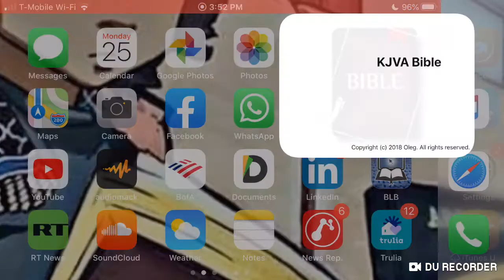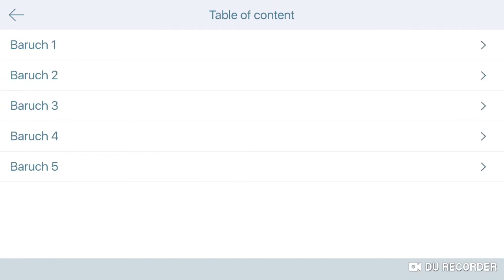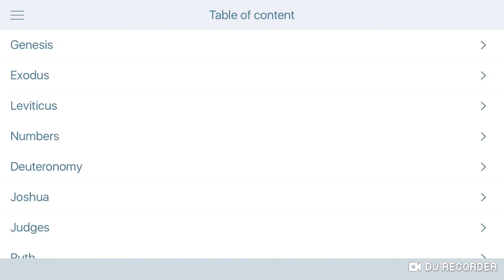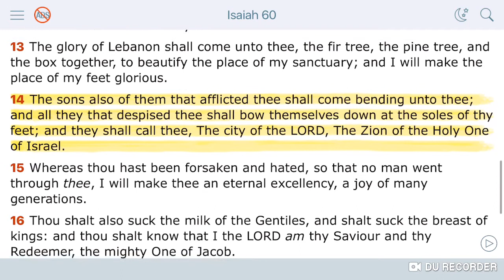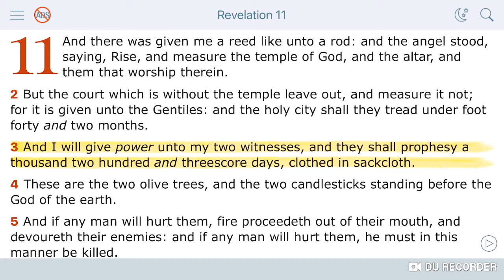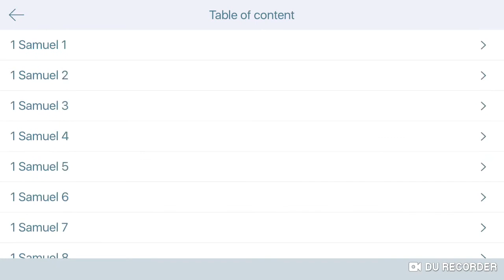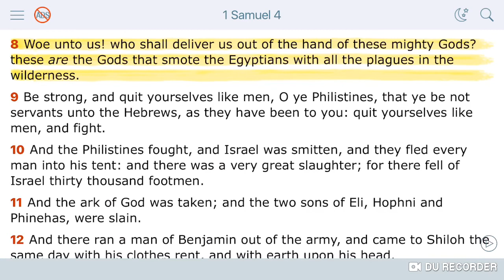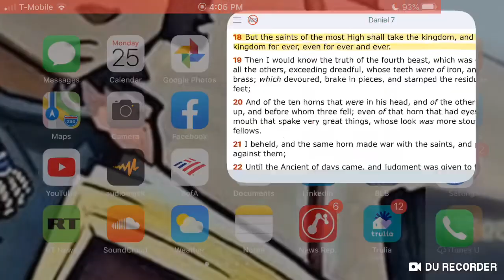Prophecy: Israelites Rulership Over The Heathen!